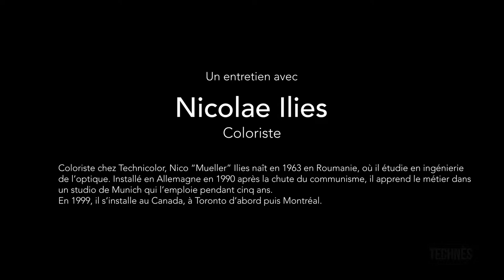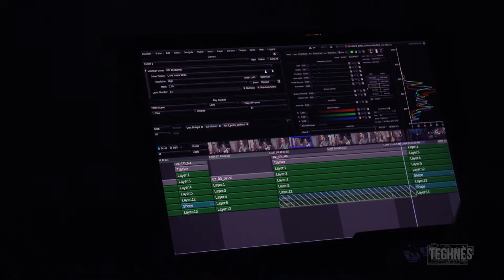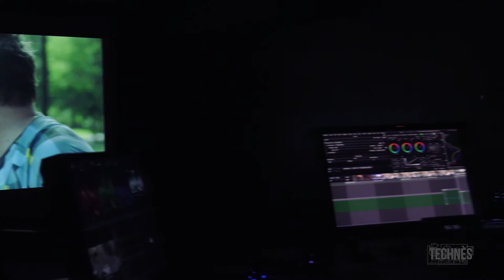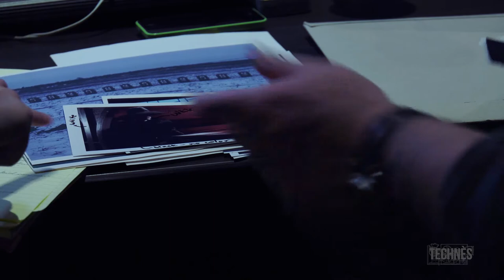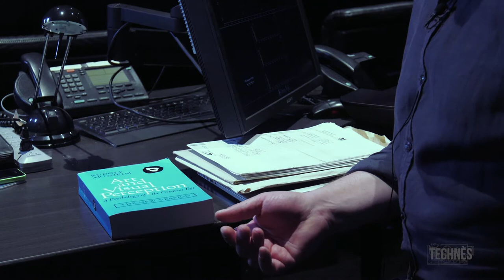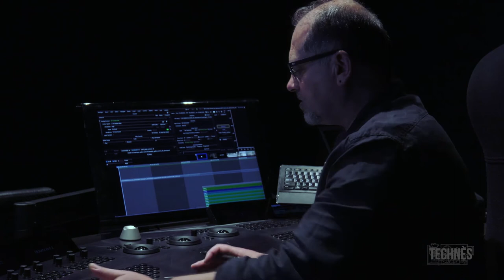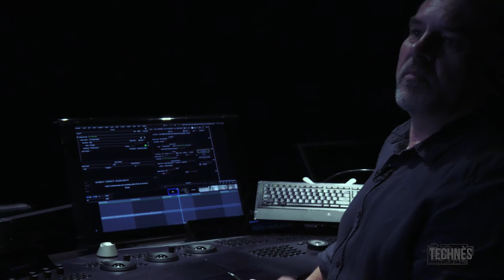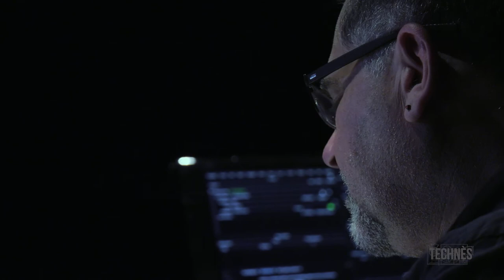Entretien avec Nico Ilies - La Colorisation Numérique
Entretien avec Nico Ilies réalisé le 29 Juin 2016 chez Technicolor à Montréal.

Discussion animée par Priska Morrissey (Université Rennes 2).